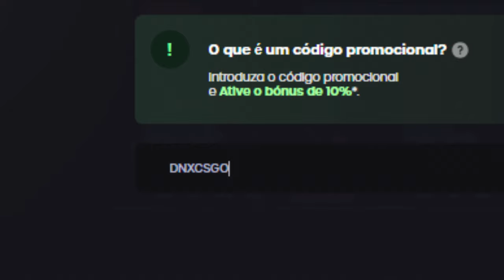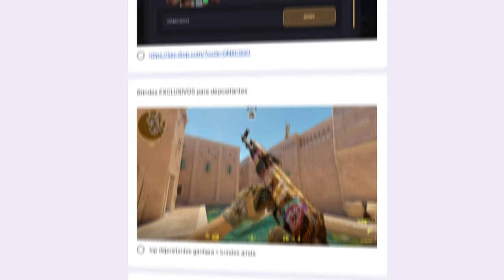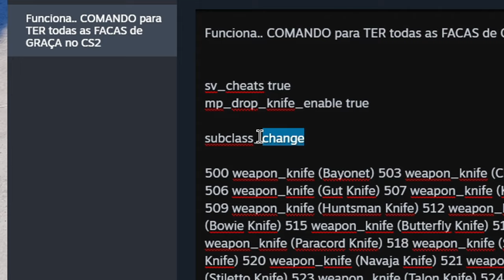COMANDO para TER todas as FACA de GRAÇA no CS2 (FUNCIONA)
Comandos para TER todas as FACAS de GRAÇA no CS2 (FUNCIONA)

00:00 Inicio                                                                     Capítulos do Vídeo!
00:10 Deixa o like e se Inscreva no canal

Comandos do Vídeo:

Funciona.. COMANDO para TER todas as FACAS de GRAÇA no CS2
sv_cheats true
mp_drop_knife_enable
truesubclass_change  (Coloca o id da faca que vc queira, veja o vídeo para intender!)